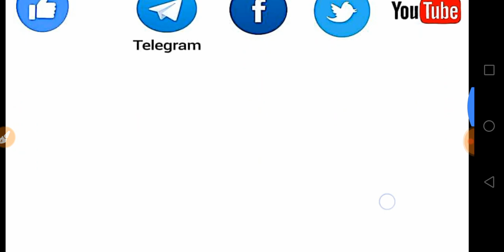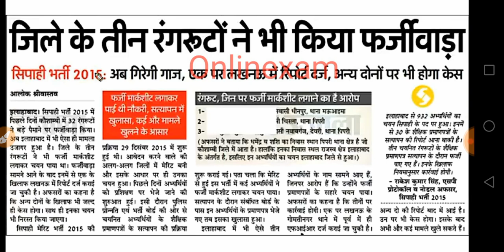UP Police 2015 Latest news/UP police 2018 important fact/UPP Cut off 2018/upp result date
2018 UP Police Constable Cut Off , UPP Cut Off Marks Expected, UP Police Result 2018,z score , z score normalization,Standardization or z-scores
z score normalization in data mining,calculating z scores,z score normalization example,z score example,z score normalization example in data mining,z score formula,z-score excel,z score table,z-score-normalization,Uttar Pradesh Police (UP Police]
z score normalization example,z score normalization in data mining example,z score normalization tutorial,how to normalize using z score,z score in hindi,up police online fir,min max normalization example,UP Police Constable Cut Off ,UP Police Cut Off 2018 – UP Police Cut Off Marks – UP Police Merit List 2018